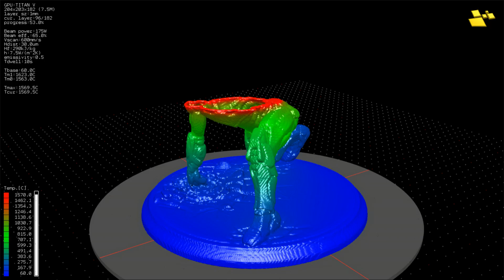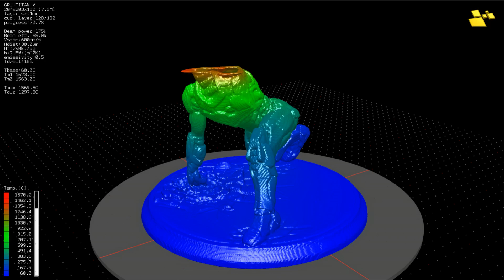Additive Manufacturing (3D print) Simulation : Transient Heat Transfer Analysis (13)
Additive Manufacturing (3D print) Simulation: Transient Heat Transfer Analysis
vampire: This software was created using Nvidia CUDA technology. (GPU computing)

Check the link below for the original model file.